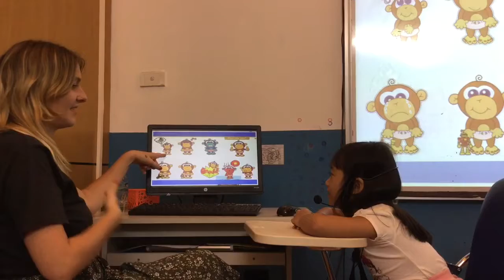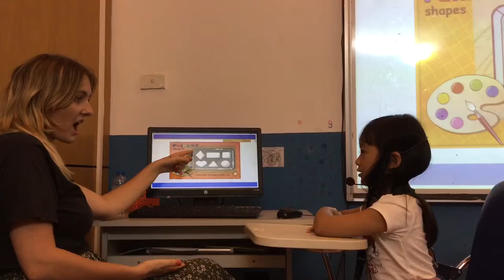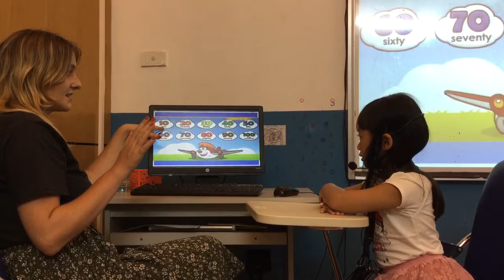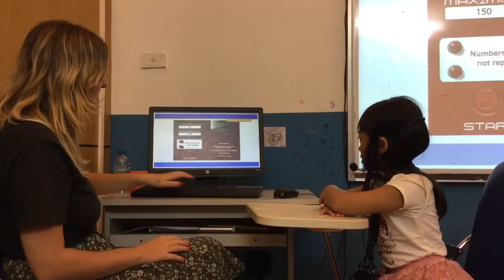CEC | Test in June | M-ML6 | Minh Diệp